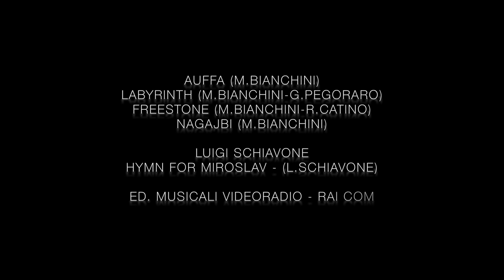Mauro Pagani - A proposito di musica...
Per la rubrica A proposito di musica…, Videoradio Channel presenta Mauro Pagani, polistrumentista, compositore e produttore discografico, (un artista speciale che ha segnato la storia della musica). A cura di Maurizio Bianchini.

Percussionisti & Friends OSN Rai
A Night in The Desert (M.Bianchini-C.Tarantola-G.Pegoraro)
To-Captain (M.Bianchini)
Amazon (M.Bianchini-C.Scolari)
Sequel (M.Bianchini)
Tammorra (M.Bianchini)
Straw (M.Bianchini)
All is Life (M.Bianchini)
Terre Selvagge (M.Bianchini-G.Spriano)
Auffa (M.Bianchini)
Labyrinth (M.Bianchini-G.Pegoraro)
Freestone (M.Bianchini-R.Catino)
Nagajbi (M.Bianchini)

Luigi Schiavone
Hymn for Miroslav - (L.Schiavone)

Ed. Musicali Videoradio - Rai Com

Acquista su iTunes, Amazon…

riprese video: Max Marcucci
editing: Maurizio Bianchini
supervisor: Beppe Aleo

Videoradio Channel è il canale web di
"Videoradio Edizioni Musicali"